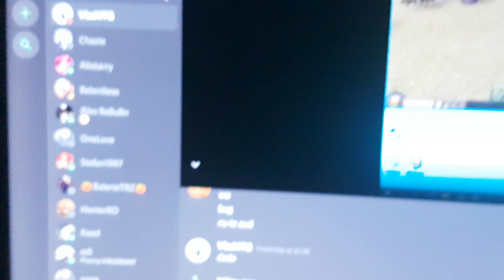Metin2.ro Amicicia dăm rubinu la mitic 😱🙈